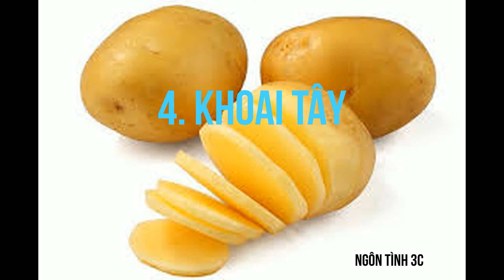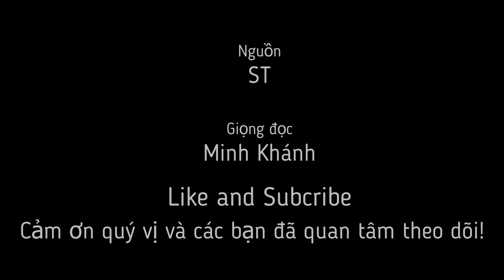🌻10 RAU CỦ RẺ TIỀN NHƯNG GIÀU SẮT💎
10 rau củ rẻ tiền nhưng giàu sắt không kém gì thịt bò: Người bị thiếu máu, suy nhược, mới mổ ăn quá tốt
Lâu nay mình tưởng chỉ thịt bò, thịt lợn hay gan mới nhiều sắt, nên thỉnh thoảng thấy quay quay chóng mặt như thiếu máu là mình tăng cường mấy món này ngay lập tức.
🌼Sản xuất video: Minh Khánh

© Copyright video by Ngôn Tình 3C